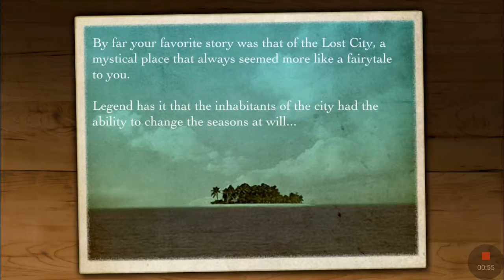The Lost City by Fire Maple Games part 1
Adventure Android Games .Fire Maple Games is excited to announce The Lost City, a new adventure game coming this February for Android, NOOK Color, and Kindle Fire!